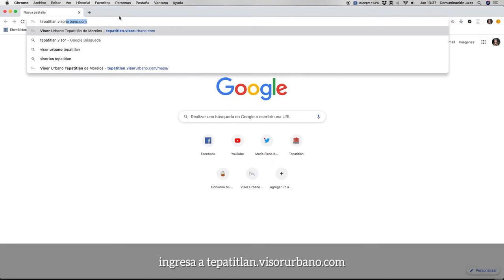Visor Urbano: ASTEPA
Que el anterior dueño no te deje deudas, si tienes dudas de si existe un adeudo en el pago de agua potable del predio que vas a adquirir, en el Visor Urbano puedes aclararlas y en este video te decimos cómo utilizarlo, ¡acompáñanos!